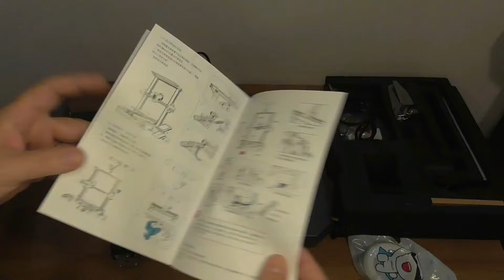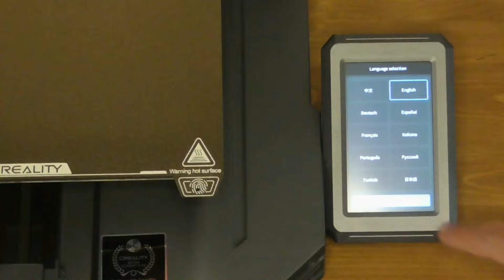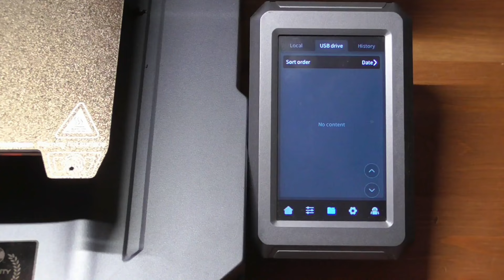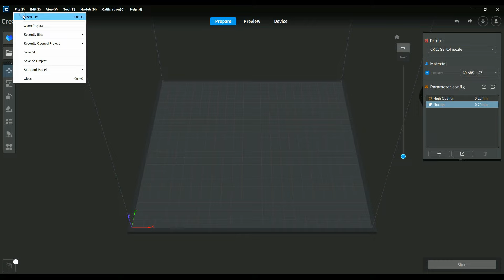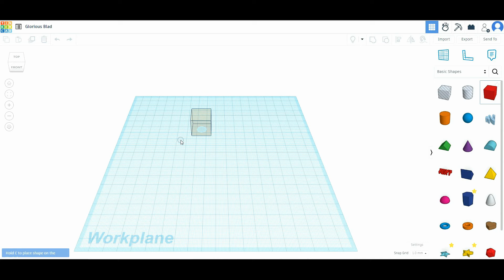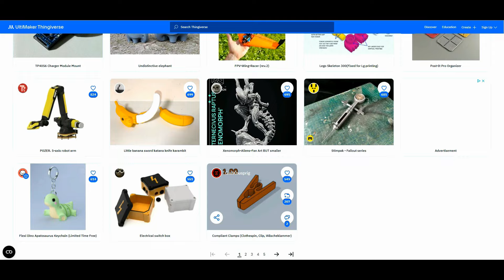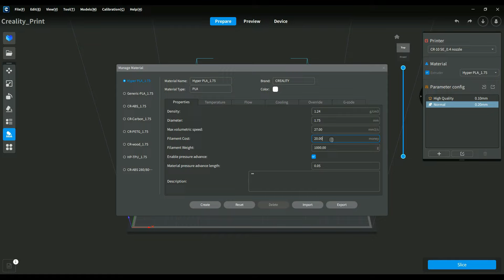Ότι χρειάζεστε για να ξεκινήσετε 3d εκτυπώσεις. Πλήρες starter pack.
Μέσα σε ένα βίντεο θα σας δείξω όλα τα βήματα που έκανα ώστε σε πολύ μικρό διάστημα να κάνω 3d εκτυπώσεις, ακόμα και με δικά μου σχέδια.

Θα δούμε το unboxing και το μοντάρισμα ενός εκτυπωτή της Creality CR-10 SE, προγράμματα που υπάρχουν για να σχεδιάσουμε ή να κατεβάσουμε έτοιμα σχέδια και να τυπώσουμε. Θα δούμε σημεία που πρέπει να προσέξουμε και τις πρώτες μου εντυπώσεις με τις τρισδιάστατες εκτυπώσεις που έκανα.

Links:

Playlist στο YouTube με 6 μικρά βίντεο στα ελληνικά, με συνολική διάρκεια κοντά στη μισή ώρα που είδα για να με βοηθήσουν στο Tinkencad, από το κανάλι Kostas NIKOLOPOULOS

Είμαστε ο Δημήτρης και η Βίκυ και δημιουργούμε χειροποίητα αντικείμενα κυρίως από ξύλο, νήμα και ύφασμα. Στο κανάλι μας μπορείτε να παρακολουθήσετε κατασκευές βήμα βήμα, διάφορα μαστορέματα, συζητήσεις για σχετικά θέματα, αξιολόγηση εξοπλισμού, υλικών και πολλά άλλα.
Η εμπειρία μας προκύπτει από τα χρόνια που ασχολούμαστε με χειροποίητες κατασκευές, από δουλειές, από αντίστοιχα βιβλία και σχολές και φυσικά από το διαδίκτυο το οποίο μας έχει δώσει άπειρες ιδέες και λύσεις τις οποίες και εμείς επιστρέφουμε μέσα από τα βίντεό μας.
Λαμβάνοντας υπόψη ότι πέρα από το αντικείμενο που γνωρίζουμε καλά, έχουμε και περιεχόμενο στο οποίο πειραματιζόμαστε και δοκιμάζουμε νέα πράγματα και τεχνικές, σας επισημαίνουμε ότι δεν κάνουμε μάθημα, αλλά μοιραζόμαστε τις εμπειρίες μας μαζί σας και δεχόμαστε με χαρά τις παρατηρήσεις σας στα σχόλια.
Μπορείτε να μας στηρίξετε πατώντας εγγραφή στο κανάλι μας και αν σας ενδιαφέρει μπορείτε να βρείτε στο E-shop μας κάποιες από τις δημιουργίες μας, αλλά και υλικά ραπτικής, πλεξίματος και πολλά άλλα.

Η χρήση των εργαλείων μπορεί να γίνει επικίνδυνη.
Ο τρόπος που εγώ χρησιμοποιώ τα εργαλεία
είναι βάσει προσωπικής εμπειρίας.
Για την ορθή χρήση τους συμβουλευτείτε
 τις οδηγίες του κατασκευαστή.